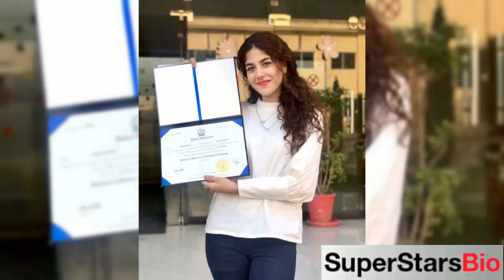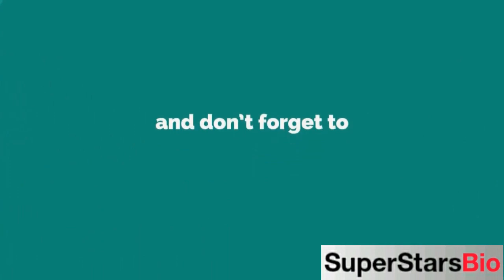Areej Mohyudin Pakistani Actress Biography & Lifestyle